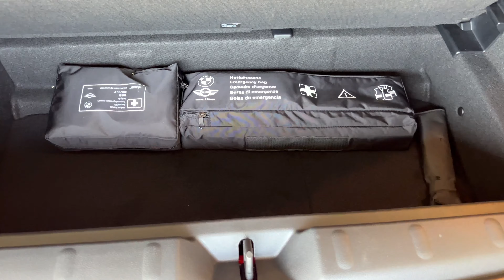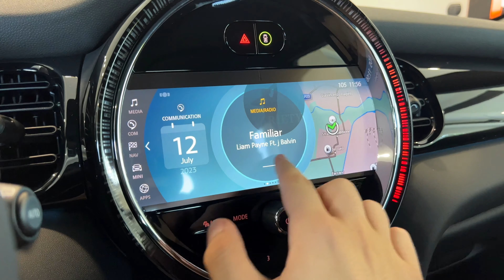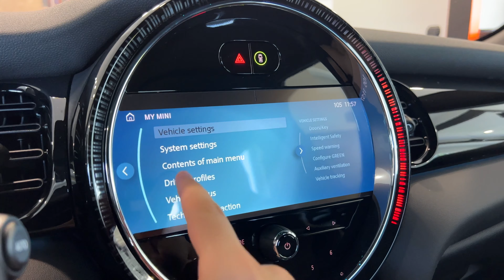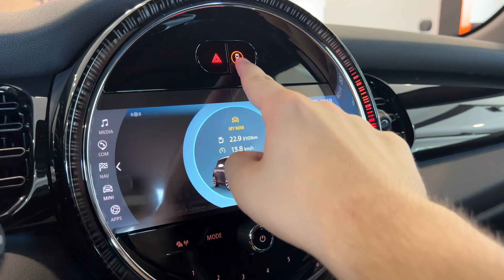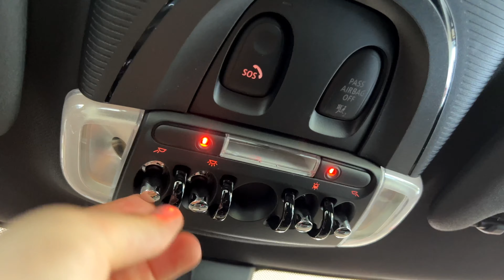NEW 2023 Mini John Cooper Works (231hp) - Interior and Exterior Details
The MINI Cooper John Cooper Works (JCW) is a high-performance variant of the classic MINI Cooper, renowned for its sporty design and exhilarating driving experience. Introduced as the flagship performance model, the JCW is engineered and crafted by the legendary John Cooper Works, a British racing car manufacturer with a rich motorsport heritage.
The JCW boasts a distinctive and aggressive exterior design that sets it apart from the standard MINI Cooper models. It features a sporty front bumper with larger air intakes to enhance cooling and aerodynamics. The hexagonal radiator grille is flanked by signature LED headlights that provide excellent visibility while adding a touch of modernity to the design. At the rear, you'll find a unique rear bumper with a dual exhaust system and a prominent JCW badge, indicating its high-performance capabilities. The car often comes with larger alloy wheels and red brake calipers, further accentuating its sporty appearance.
Inside, the JCW offers a premium and driver-focused cabin. The seats are well-bolstered and upholstered in high-quality materials, providing excellent support during spirited driving. The steering wheel is often wrapped in leather and adorned with the JCW logo, offering a comfortable grip and enhanced control. The dashboard is clean and intuitive, with a central infotainment display that incorporates essential driving information and entertainment features. Carbon fiber or piano black trims are often used to elevate the sporty ambiance of the interior.
The heart of the MINI Cooper JCW lies in its performance capabilities. It is equipped with a powerful turbocharged engine, usually a 2.0-liter 4-cylinder unit, that delivers impressive horsepower and torque figures. Thanks to John Cooper Works' expertise in tuning, the engine produces exhilarating acceleration and responsive power delivery. The JCW comes with a sport-tuned suspension and performance brakes, providing exceptional handling and precise cornering abilities.

Engine: 2.0L 231 hp, 170 kW, 320 Nm
Top Speed: 246 km/h
0-100 km/h: 6.1 sec
Color: Chili Red
Price: €44.384